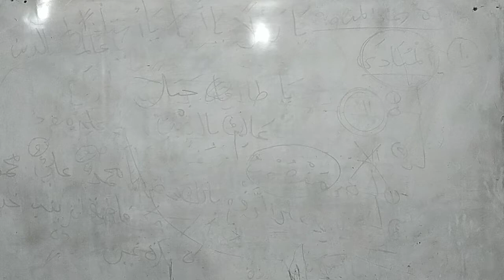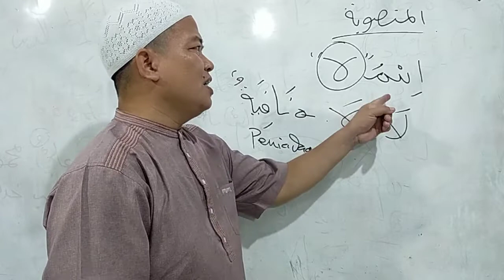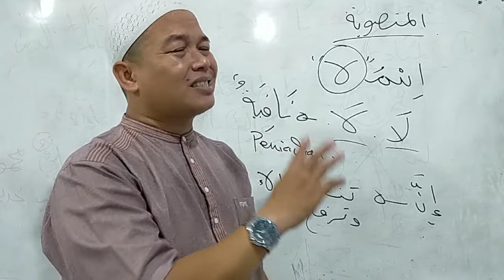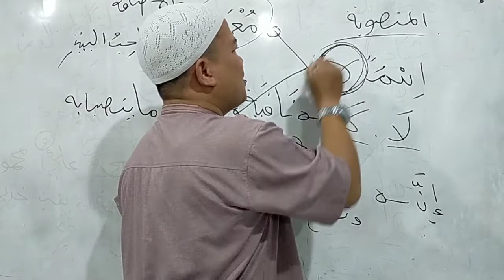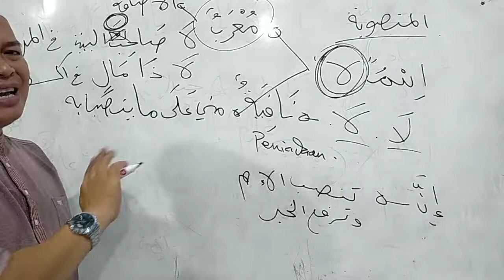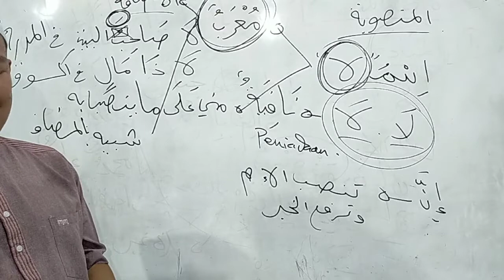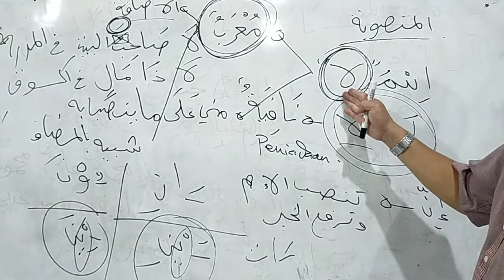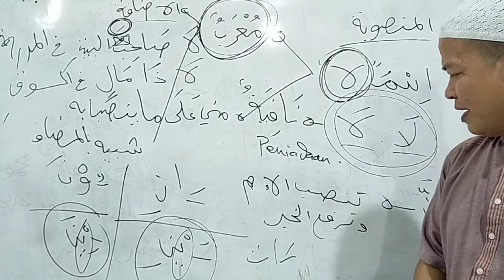pelajaran ilmu Nahwu untuk pemula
ISIM nya "laa" / laa naafiyatu Lil jinsi,
fungsi kegunaan"laa" naafiyah sama denga "Inna "& saudara2nya,yaitu: menasob kan isim nya dan merofa'kan Khobar nya,.

   dia terbagi menjadi dua,yaitu:
1. mu'rab,dan
2. mabni 'alaa maa yunshobu bihi.
   mu'rab ,bila berupa@. kata majmuk,dan @. menyerupai kata majmuk.

   mabni 'alaa maa yunshobu bihi, dengan tiga bentuk
1. mabni dg Fathah( salahsatunya pada kata tunggal,jamak taksir)
2. mabni dg yaa' ( pada dualis,juga jamak berjenis laki-laki),&
3. mabni dg kasrah( pada jamak berjenis perempuan).